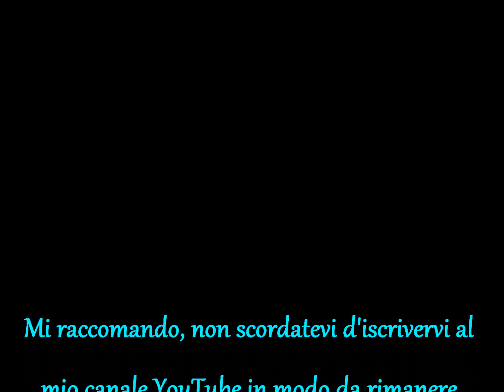Come realizzare l'effetto mat\opaco, fai da te!- By Flaylook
Tutte le opinioni che do nei miei video, riguardante i prodotti da me mostrati,nominati ed utilizzati, a prescindere che me li abbiano inviati gratuitamente o che io li abbia comprati, sono e saranno SEMPRE, TUTTE PERSONALI e non condizionate da nessun fattore!